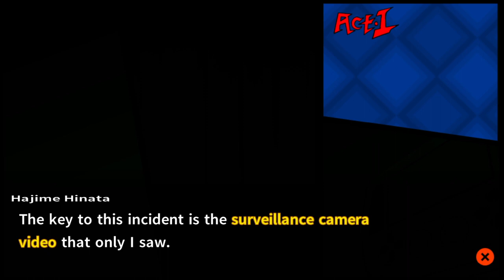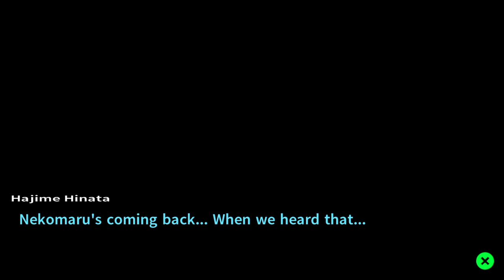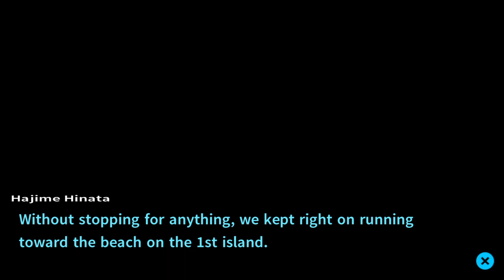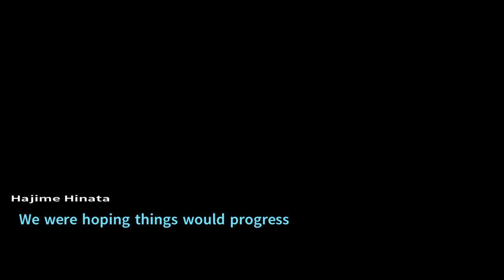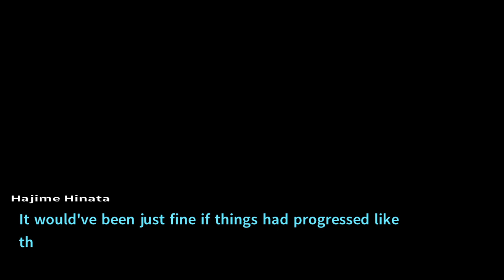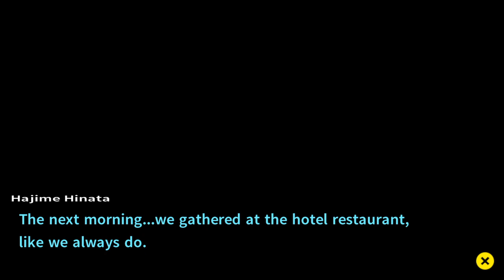Danganronpa 1.2 RELOAD: Part 69